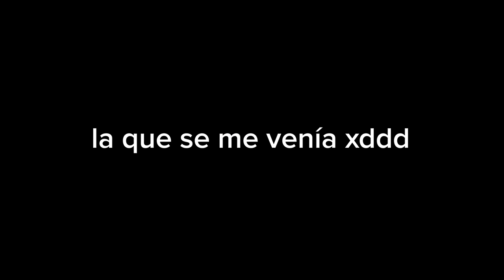HOMBRE AGRESIVO CASI ME PEGA POR PERDER EN LA FINAL DE LA CHAMPIONS!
relaje el orto señor :)
Conviértete en miembro de este canal para disfrutar de ventajas: